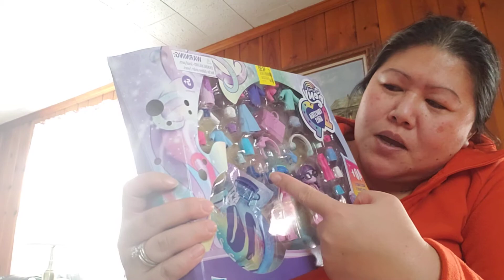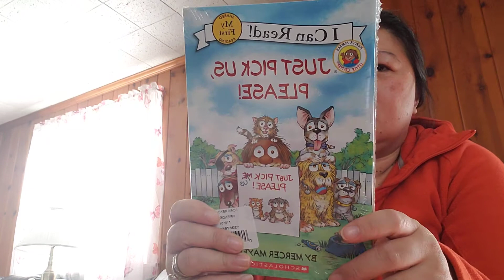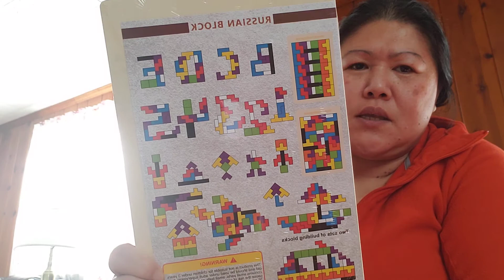WHY HIS NAME IS IN THE PACKAGE?VLOG713